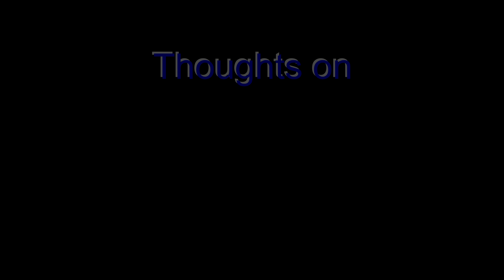100 Years of Wyoming Cowboys Football Celebration - 4K Version